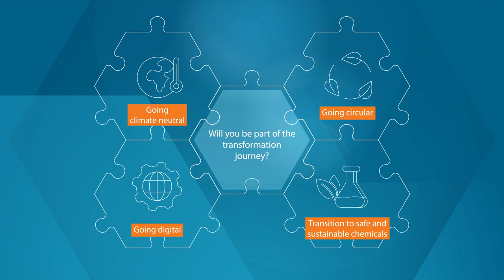Martin Brudermüller from BASF – Why do we need the Transition Pathway?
Our industry thanks the European Commission for co-developing this first-of-a-kind roadmap for an energy-intensive industry like ours, which aims to provide the business case for investing in Europe as well as offering clarity and direction towards achieving European Green Deal goals.

Will you be part of our transformation journey?